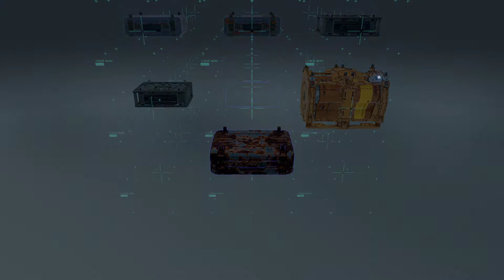Death Stranding #30 - No Love Lost For the Wind Farm